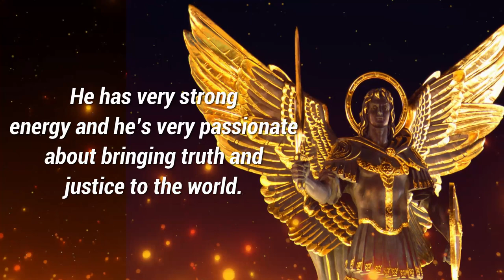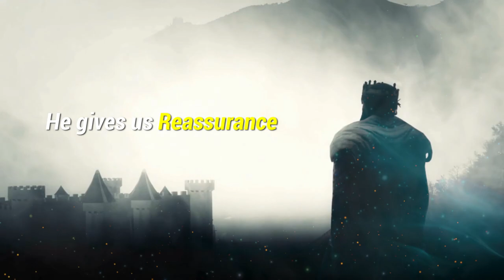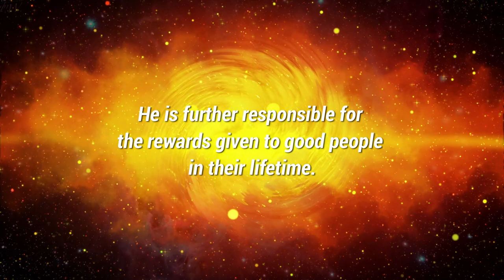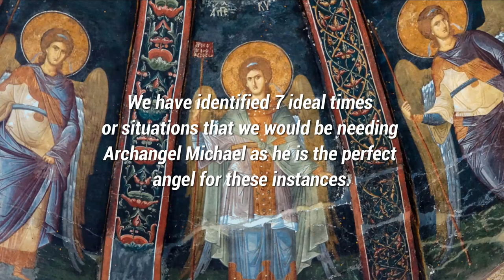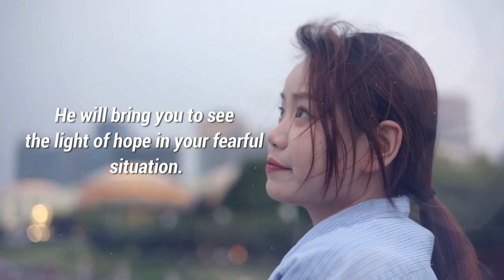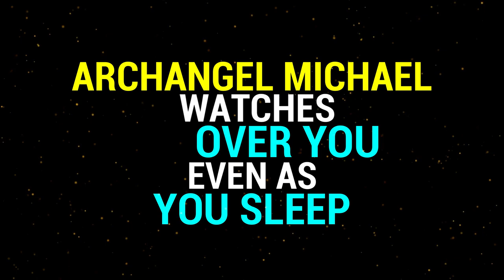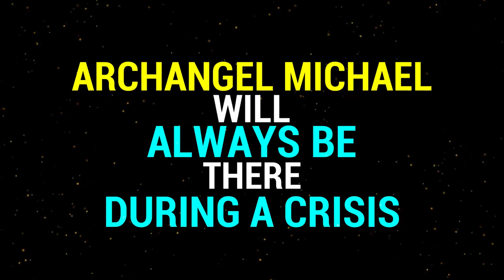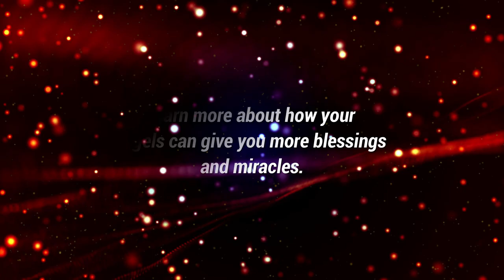The Life Story of Archangel Michael the Peace Bringer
Do you want to know what type of Celestial "Protector" type you are? Take this quiz to find out!

Do you feel helpless at times and you find yourself looking for divine deliverance?

Are you currently at an edge that you need immediate relief from evil?

Your angels know your pains and they are watching over you especially our good Archangel Michael the angel of protection.

Archangel Michael is one of the most celebrated of the Angels and bodiless powers.

Archangel Michael is one of the most popular angels and celestial guides. His Hebrew name means “Who is like God?” in English.

He is the leader of the angels in more ways than being a powerful archangel as he is the champion of the faithful in their fight against the evil power.

In this video, we will find out more about Archangel Michael so we will be able to learn about how he works and how we can connect to him. When you watch till the end, you’ll have a better idea of how to communicate with him and the rest of the angels for protection and guidance.